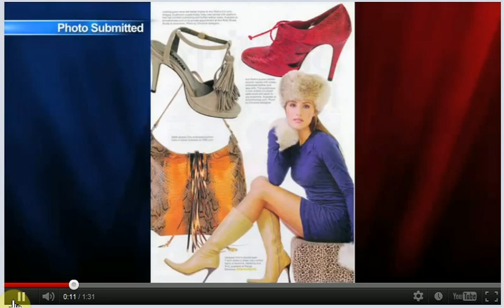Jessica Versteeg Ms Iowa Oskaloosa Interview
Jessica interviews in Oskaloosa, IA about her candidacy for Miss Iowa.